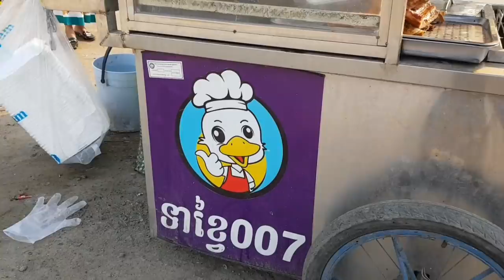Vlog 0540. ដើរផ្សារព្រៃវែង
ជំរាបសួរបាទ!

យើងខ្ញុំបង្កីតវីដេអូនេះឡើងគ្មានគោលបំណងអ្វីក្រៅពីចង់ចែករំលែកភាពសប្បាយរីករាយ ជូនដល់ប្រិយមិត្តទស្សនិកជននោះទេជាពិសេសទៅលើ៖
 ១-របៀបធ្វើម្ហូបជាច្រើនប្រភេទ ។
២-របៀបជ្រើសរើសម្ហូបអារហារ ដែលឆ្ងាញ់ និងមានគុណប្រយោជន៍ដល់សុខភាព
 ៣-របៀបធ្វើឲជីវិតយើងបានសប្បាយរីករាយខ្លះ ក្រោយពីរកទទួលទាននឿយហត់ ជារៀងរាល់ថ្ងៃ, រាល់ខែ, រាល់ឆ្នាំ, អ្នកខ្លះស្ទើរតែពេញមួយជីវិត។
សូមជូនពរប្រិយមិត្តទស្សនិកជនទាំងអស់ បានប្រកបតែសេចក្តីសុខចំរើនកុំបីឃ្លៀងឃ្លាតឡើយ ។
                         :  Lylymono
                         :  Cambodia Arowanna Fish
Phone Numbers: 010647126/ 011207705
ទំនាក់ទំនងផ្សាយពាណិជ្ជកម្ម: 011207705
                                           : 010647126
បើអ្នកទាំងអស់គ្នាចង់ជួយខ្ញុំជា ថ្លៃសាំង ម្ហូបអាហារ ឬកាហ្វេ
                                             ឬចង់ជួយ អ្នកក្ររ
ABA Acc: 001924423 (LONG MONO)